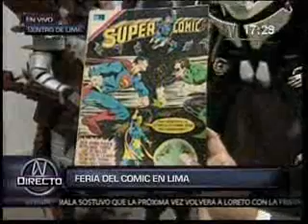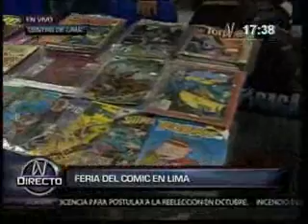CAMPAÑA CYBERPLAZA - FREE COMIC BOOK DAY 2014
Enlace en vivo en CANAL N. En el local de Cyber Plaza se llevará a cabo la feria del comic de Lima, en donde se ofrecerán historietas de diversos superhéroes como Superman, Spiderman, Batman entre otros. Asimismo, también se pondrán a la venta algunas figuras de acción como el batimóvil, los robots de transformers entre otros.